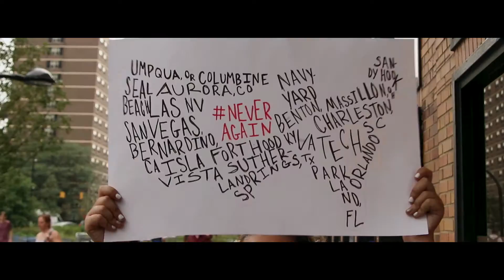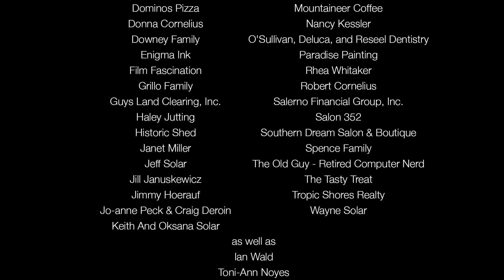2018 Film Invitational 3-Day Complete Experience - Nature Coast Technical High School Team A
"The Art of Pretending" by Nature Coast Technical High School Team A